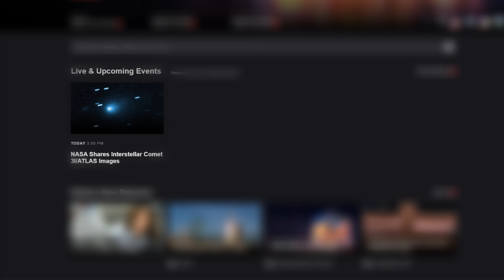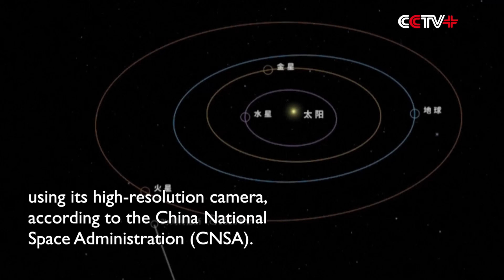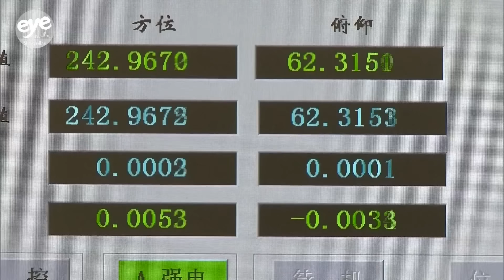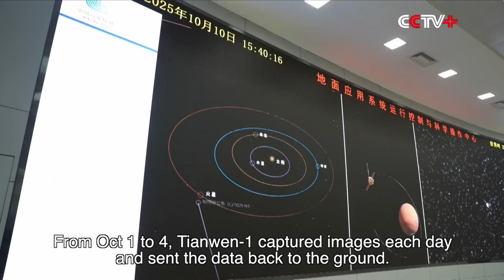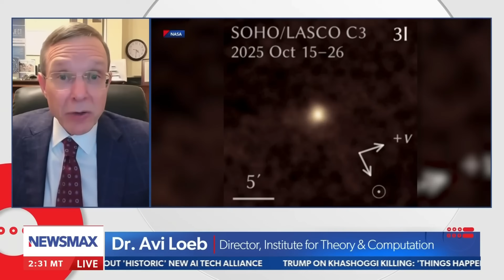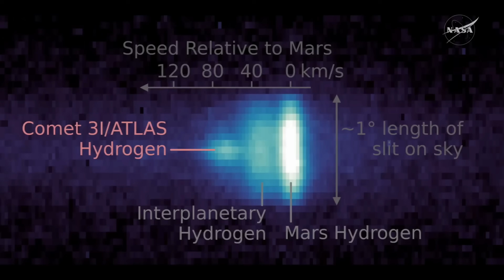China Reacts to NASA’s 3I Atlas Images - NASA Got Humiliated!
China is reacting sharply to NASA’s latest 3I/ATLAS images, and the response is anything but subtle, as Chinese observatories release their own higher-clarity photos showing jet patterns, structural details, and fragments that appear far more pronounced than what NASA presented. The comparisons quickly went viral, with many saying China’s images make NASA’s look incomplete—sparking debate, criticism, and claims that NASA downplayed key features of the interstellar object. As both sides showcase their data, the contrast in imaging quality and revealed details has turned into a global spotlight moment, leaving NASA looking outmatched and fueling new questions about what 3I/ATLAS is really doing.